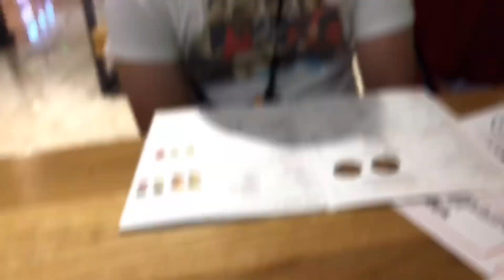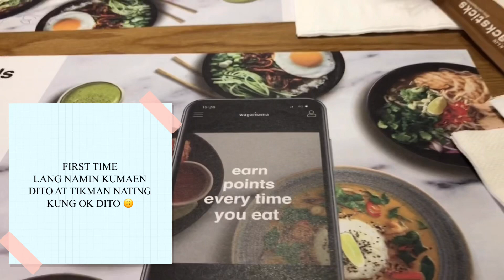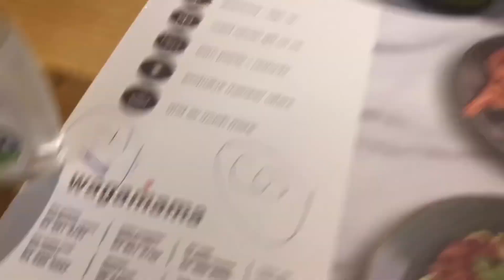Trying WAGAMAMA RESTAURANT ABU DHABI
Asian-inspired & Japanese chain restaurant where dishes are whisked to long communal tables.

A very pleasant experience, The service was quick and the staff were friendly at kay kabayan na ngassist sa amin dhil firsr time lang nga nmin dito Salamat kabayan sa pagassist mo sa amin .

No Recommendations
For blog purposes only

Maraming Salamat po sa panunuod
I hoped you enjoyed watching!!!